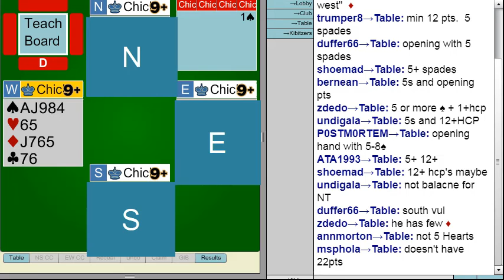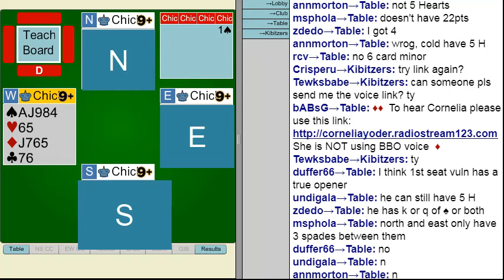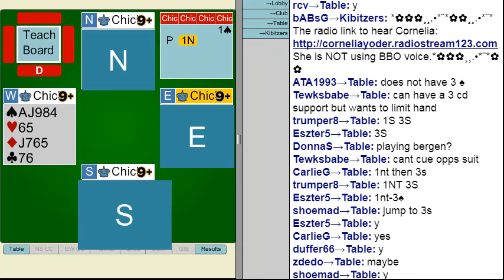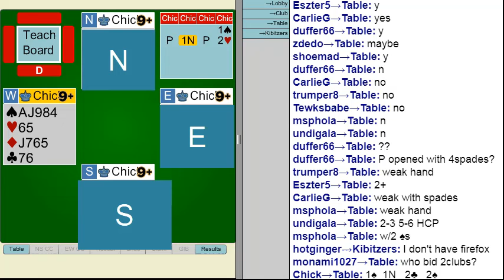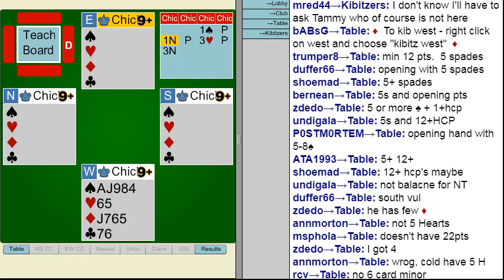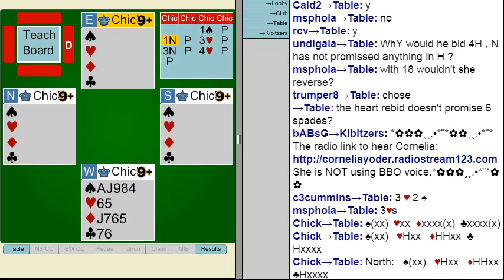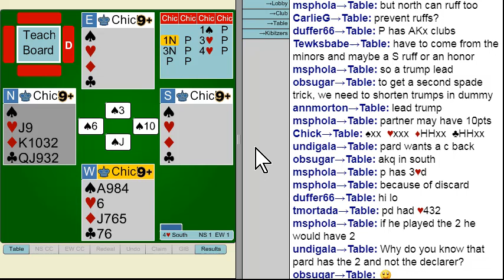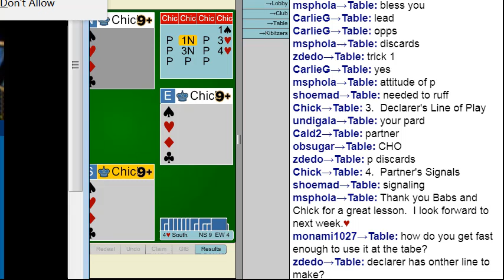Chick Visualizing 1 2018 10 02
1 of 4 Chick Teaching Session in the Intermediate Advance Club on BBO.